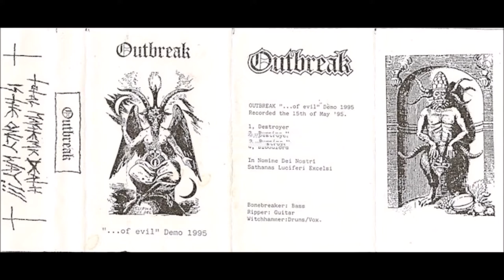Outbreak [SWE] [Raw Black] 1995 - ...of Evil (Full Demo)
00:00  1. Destroyer
01:55  2. Burning Hate
03:59  3. Ritual in Blood
06:44  4. Bloodlord